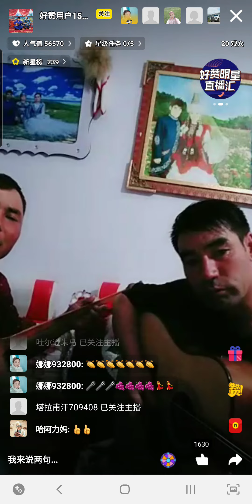Оразалы Қалқаман ұлы, Жұмабек 2020.03.21 КХР Алтай, Көктоғай ауданы,Orazali, Jumabek, Koktogay(1)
орындаған: Оразалы Қалқаман ұлы
гитарада: Жұмабек
КХР Алтай аймағы Көктоғай ауданы 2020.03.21